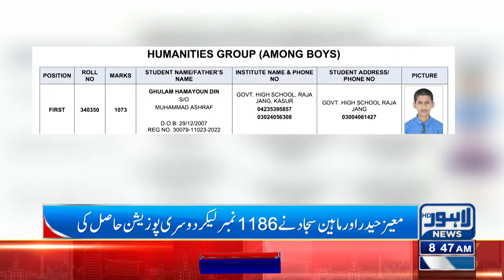Results Of Matric Exams Have Been Announced! | Lahore News HD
Results Of Exams Have Been Announced | Lahore News HD